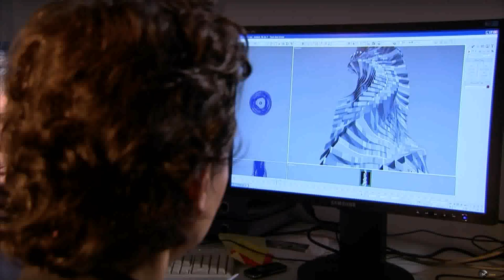Rotating Building In Dubai Video - Gif Maker DaddyGif.com (see description)